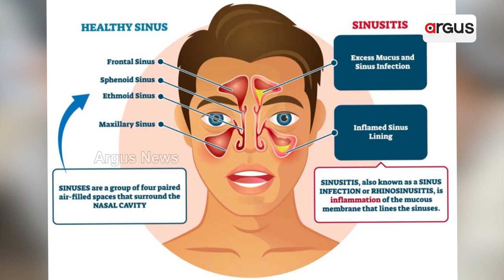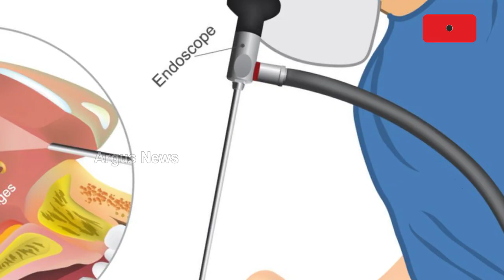Woman Surviving With Half Skull After Deadly Brain infection| Watch To Know More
A martial arts instructor in California had to have half her skull removed after an unchecked sinus infection spread to her brain .